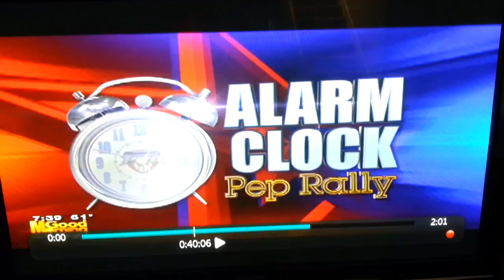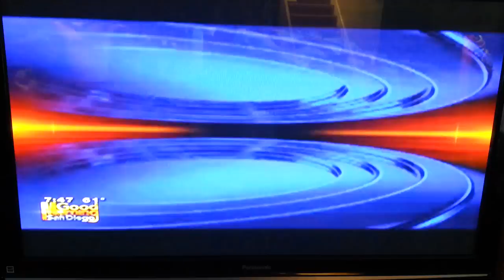castle park 2013 Pep Rally KUSI morning show- GO TROJANS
Castle park Trojans 2013 pep rally KUSI show --50th anniversary